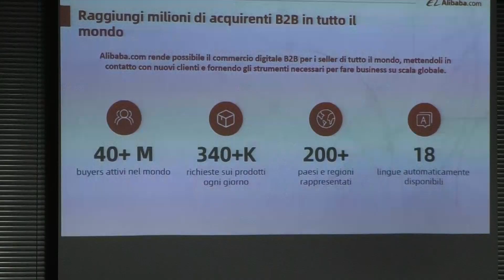Economia: le imprese abruzzesi incontrano il colosso del commercio digitale Alibaba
| SUPER J |

Contatti Redazione:
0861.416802